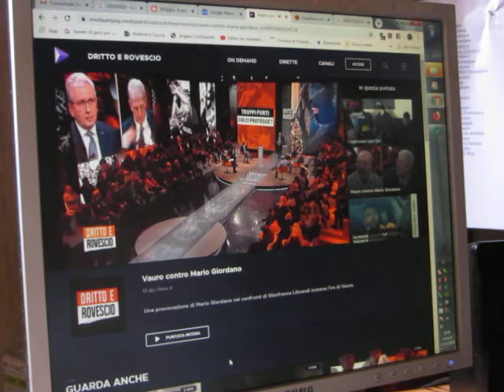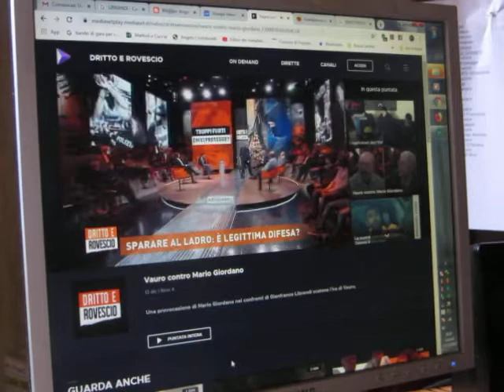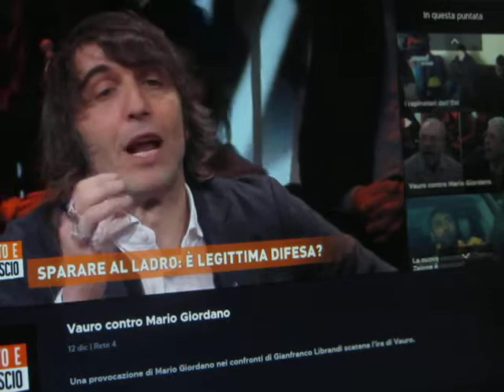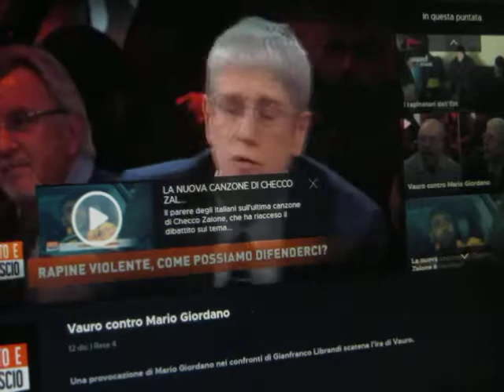OGGI E' GIORNATA DI CAZZIATONI per VAURO e LIBRANDI di ITALIA VIVA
LEGGE SULLA LEGITTIMA DIFESA completamente sbagliata.
Io lo dissi a SALVINI : 1 solo articolo !

VAURO, LIBRANDI CHE FIGURA DI " BIP BIP "